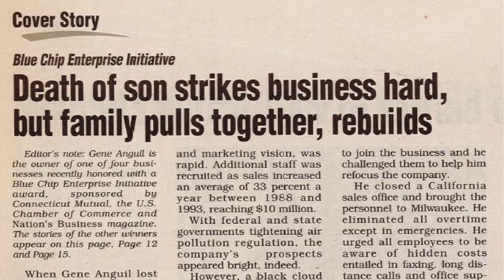The Anguil Family Story (Special Edition Corporate Video)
Anguil is proud to be a family owned and operated company since 1978. In this special edition corporate video, learn the family history of Anguil and founder Gene Anguil as told by his children and current company President and Chief Operating Officer, Chris and Deb Anguil. Their oral history begins with their first memories of Anguil as children and covers important company milestones, including why Gene founded the company, initial market focus and first sale, a company and family tragedy, how Deb and Chris found their paths within the company, and their journey to leadership today. With photos from the private family archive, this is a very personal look at Anguil and the family behind the name.